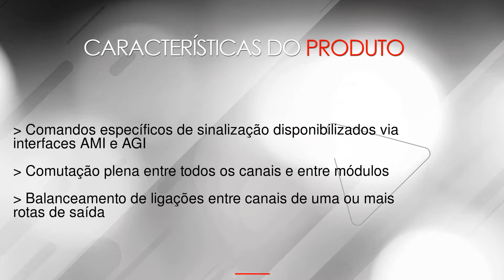EBS130 KHOMP GSM -- na LojaMundi.com.br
O EBS130 KHOMP GSM é um módulo compacto de 1U e meio rack (9 1/2'') com capacidade para 13 canais GSM em único equipamento com frontal facilmente removível para